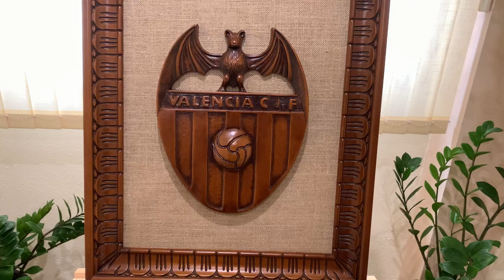Реставрация герба футбольного клуба "Валенсия" /VALENCIA C.F. . Валенсия. Испания.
Моя последняя реставрационная работа по восстановлению  герба футбольного клуба "Валенсия" /VALENCIA C.F.
Этот герб имеет размеры 26 см в ширину и 33 см в высоту,
Размеры рамы 50 см в ширину х 60 см в высоту